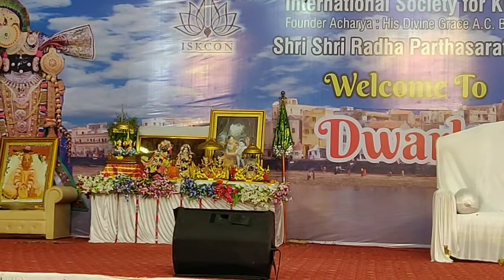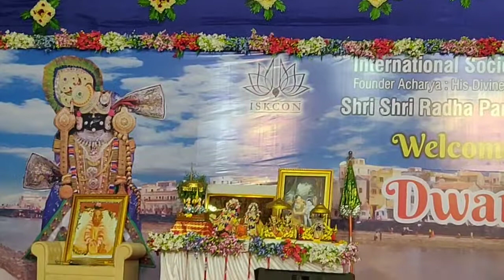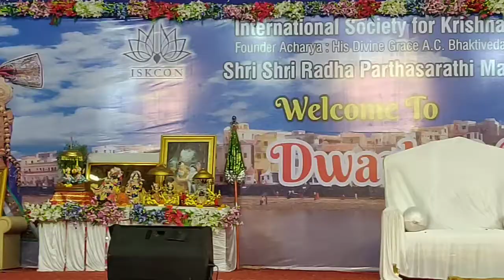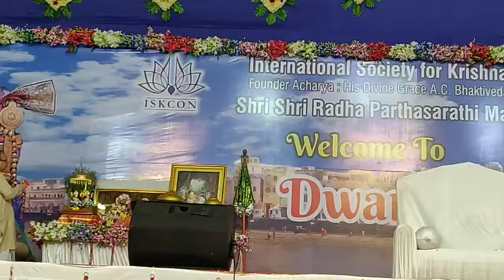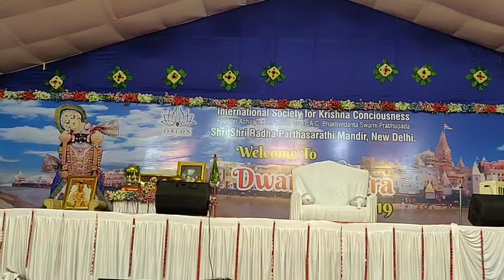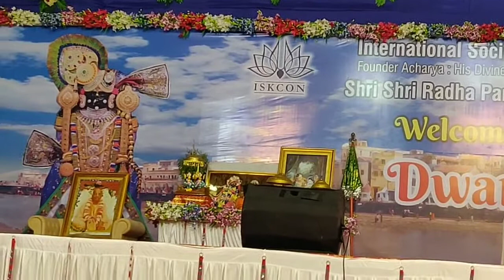LIVE Iskcon Dwarka Yatra Mahotsav 2019 ! Mangla Aarti DWARKA 7/11/19 ! By ISKCON BAREILLY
Today at Dwarka YATRA Mahotsav 2019  Mangla Arti being performed with joy,full fervor,enthusiasm and devotion by ISKCON devotees of India.Video by RBGupta(Iskcon Devotee Bareilly)